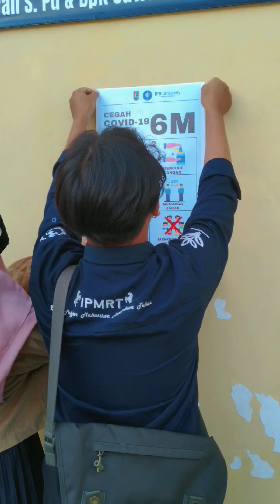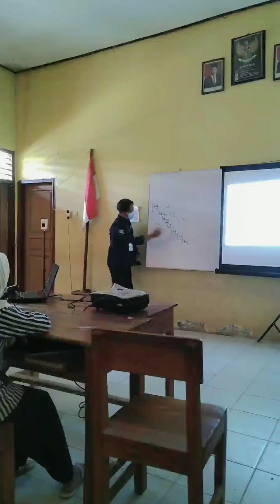Aftermovie KKNT IPB 2021 TubanKab02